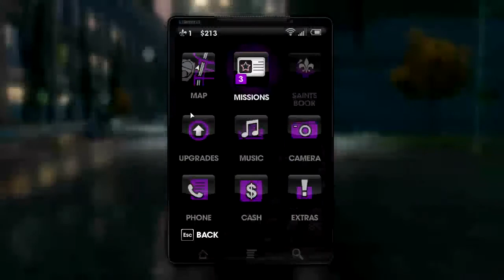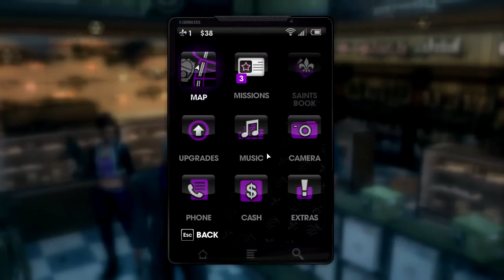Saints Row The Third - Episode 2 - Im gonna pop some tags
R.I.P. THQ!

In honor of the now gone company, lets play Saint's Row The Third! One of the funniest games out there.

(please don't sue me Kanye)